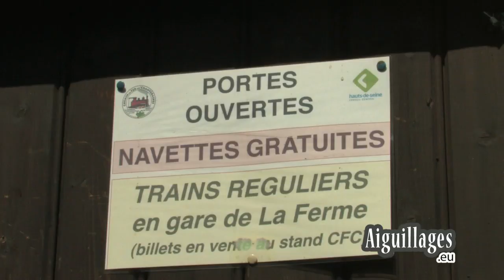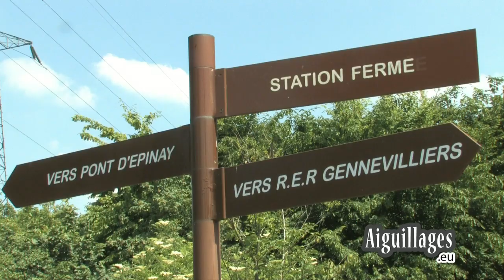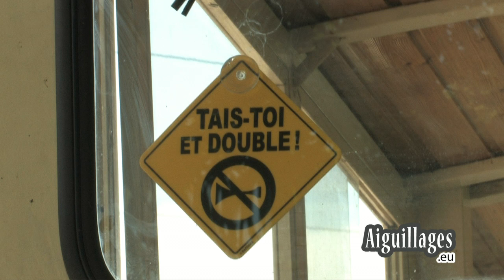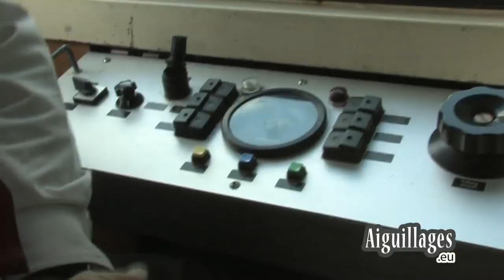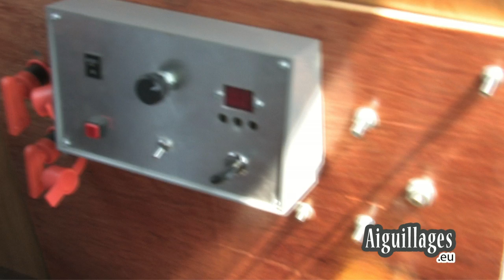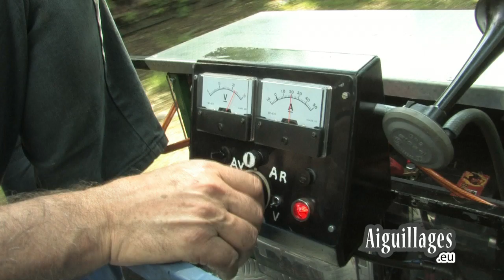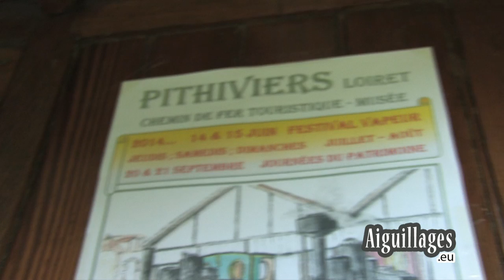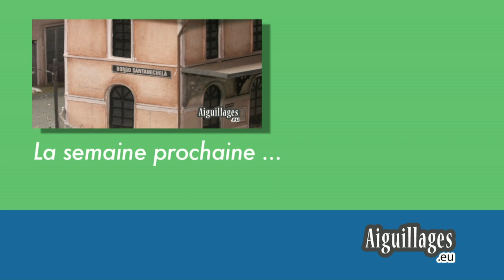Chemin de fer des Chanteraines (30ème anniversaires)